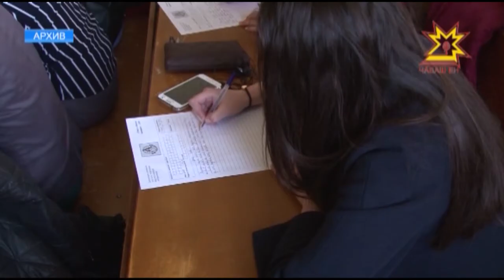Пĕтĕм чăваш диктантне çырма ан манăр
Чăваш Енри амăшĕпе ашшĕн çулталăкне тата чăваш чĕлхи кунне халалласа ака уйăхĕн 24-мĕшĕнче «Пĕтĕм чăваш диктанчĕ-2017» акци иртет. Вăл 13 сехетре пуçланать. Пĕрлехи диктант чăвашсем пурăнакан кашни хулапа яла пĕр чăмăра пуçтарать, орфографи правилисене аса илме май парать.